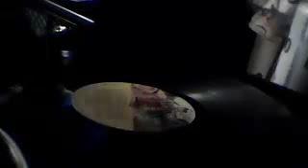SONIDO BLACK FANTON EN VIVO 2015 2 SET MUSICAL